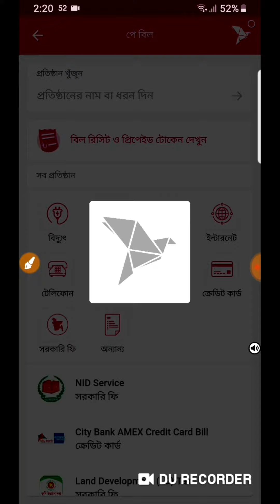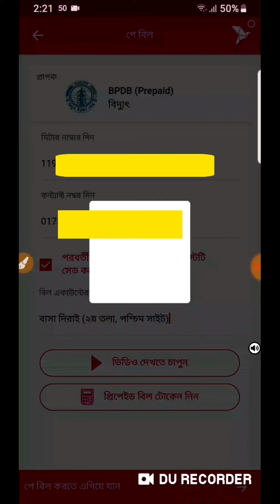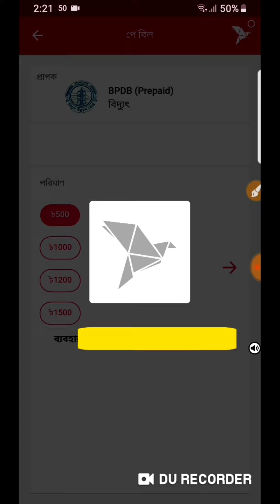ঘরে বসেই বিদ্যুৎ বিল দিন বিকাশ এপ দিয়ে | Electricity bill pay by BKash App | বিদ্যুৎ দেয়ার নিয়ম